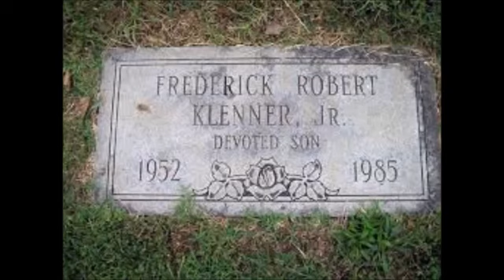True Crime Brewery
We all have someone in our family who is a little unstable. An eccentric aunt or a brother preparing for the zombie apocalypse maybe. But what happens when a family member sinks deeply into.

Tiegrabber Podcasts presents True Crime Brewery, a podcast with beer reviews and true crime discussions! In each episode, our beer.

In 1989, Carol and Charles Stuart were expecting their first child. After a childbirth education class at Brigham & Women's Hospital in Boston, the couple was driving home when, according.